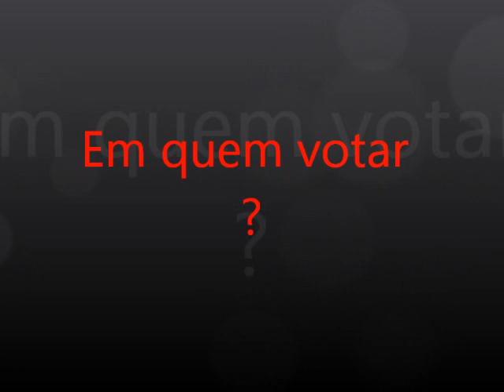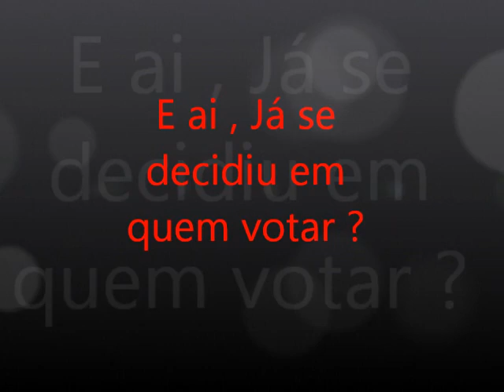Vereadores ( Pokemon , Dbz ,CDZ )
Nenhum dos vídeos são de minha autoria , apenas os modifiquei !